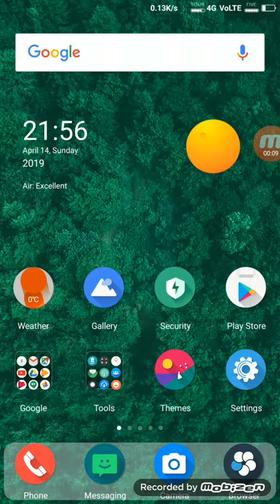Microphone home theatre me kese connect kare